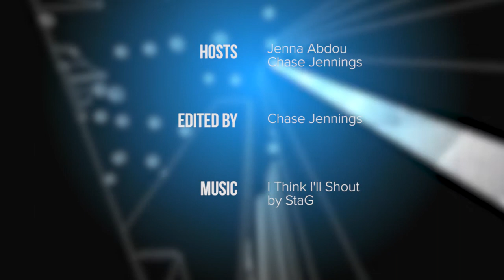Episode 714 | Tasting Table: Turning a Culinary Newsletter Into a Booming Business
| Chase and Jenna interview Geoff Bartakovics to find out how Tasting Table's newsletter signed on nearly half a million subscribers and expanded into five cities.

Tasting Table is a free daily email magazine providing information and stories about dining out, cooking at home, cocktails and others.